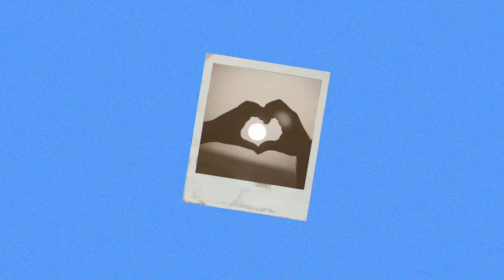(FREE FOR PROFIT) SadBoyProlific x Shiloh Type Beat with Hook - Not The Same | Sad Powfu x Rxseboy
The tagged version of this beat is free for profit up to 10,000 streams as long as I am credited in the title. This means you can use on YouTube, SoundCloud, and streaming services with appropriate credit. If you use the free version of this beat, you must include (Prod. Cloud Cadet) in the title (excluding background music use e.g. Twitch, VODs). You must not register a song using this beat with Content ID. You must not upload a straight copy of this beat without permission. The Untagged WAV version is available also through my beatstars page.

BPM: 92

Lyrics:

Maybe I'm in love with the memories
Not the person lying right next to me
It's not the same anymore

About me:

Music is my hobby. I don't pretend to be an expert, or even that my music is good, but if even one person likes it or wants to use and improve on the ideas, then I might as well share it.

I typically make beats similar to those used by artists such as Powfu, Rxseboy, SadBoyProlific, Kina, Sarcastic Sounds, Shiloh Dynasty, Joji, Lil Peep, XXXTentacion. Really the typical chill, lo-fi, melodic, sad beats you might hear on the bootleg boy channel. Where possible, I include a hook or background vocal alongside the beat. My beats are normally free for profit. I do this as a hobby, so am more than happy for people to use them, with appropriate credit. I try to release one beat a week. This isn't always possible, but I try to post as frequent as possible. Drop a comment or hit me up on Instagram if you have any thoughts or feedback on the beats!